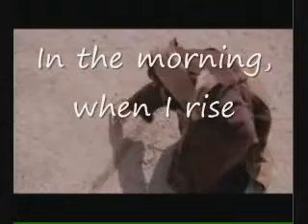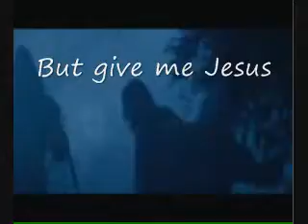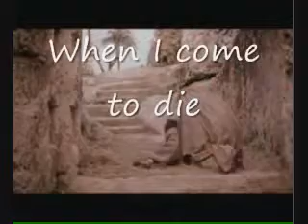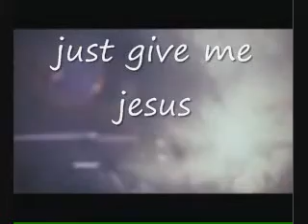Give%20me%20Jesus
Video converted and uploaded via free